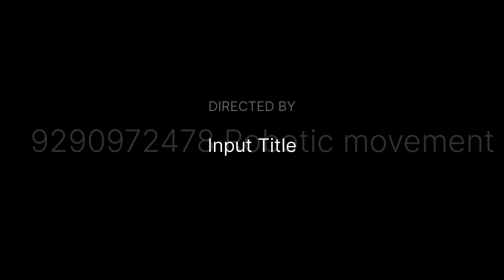Robotic movement snake